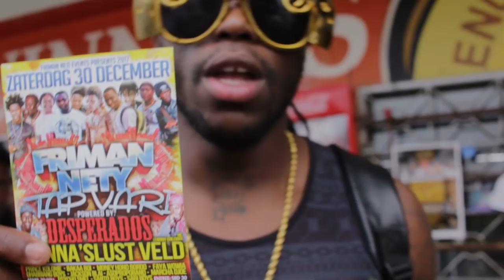FRI MAN NETIE Tap Yari 2017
YAyoooo !
FriMan Nety Events presents voor de 13e keer de Fri Man Nety tap Yari Party !
Zaterdag 30 December a so aw sety a Hanna'slust voetbalveld, dus ala sma e har' kong Chille gewoon !
Ala deng wreed formatie foe Sranan o de aanwezig !
Line Up : Prince Kolonie - Baakaa Boi - Mony Hond Bordo - Faya Wowia
- GhabiangBoys - Jackson Blai - A Sopropo band - Marcha Djoe
-Psycho SMFL - Santo Boys - Sari boys.

Show starts : 20:00u -
Tickets SRD 30,-